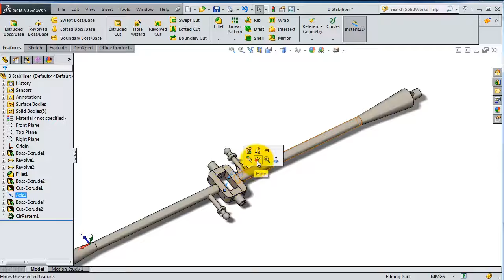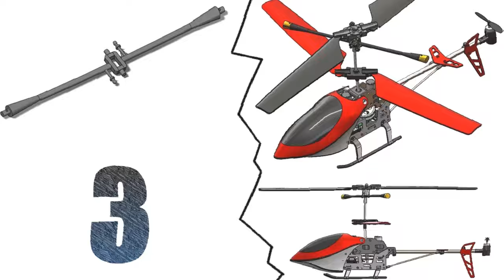3F- Project 1| RC Helicopter | SolidWorks Tutorial: Blades Stabilizer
3F- Project 1| RC Helicopter | SolidWorks Tutorial:  Blades Stabilizer

The Second channel has a different approach.
© SolidWorks-Tutorial SW-TC